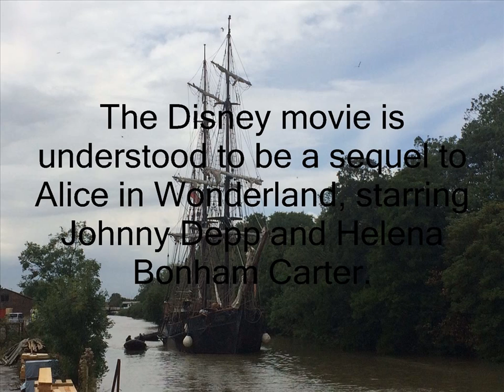Tall ships in Gloucester for Johnny Depp Film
The Disney movie is understood to be a sequel to Alice in Wonderland, starring Johnny Depp and Helena Bonham Carter.